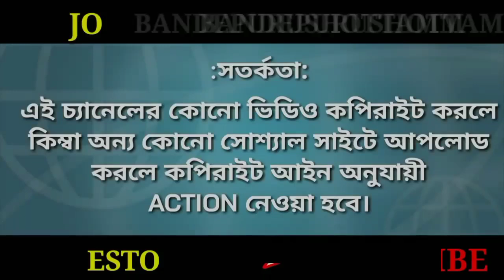রাহুর দৃষ্টি কাটবে বদঅভ্যাস দূরে যাবে।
রাহুর দৃষ্টি কাটবে বদঅভ্যাস দূরে যাবে। ‎@ESTO PRASANGA